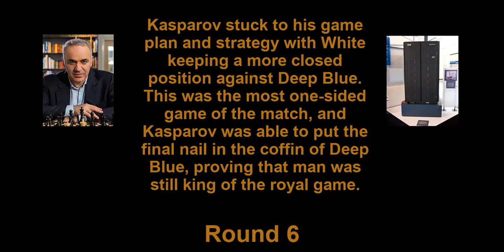Watch Garry Kasparov (White) VS AI Deep Blue (Black) - 17 Feb 1996 - Round 6/6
Garry Kasparov (White) VS Deep Blue (Computer)  (Black)  - Philadelphia, PA USA - 17 Feb 1996 - Round: 6/6
Kasparov stuck to his game plan and strategy with White keeping a more closed position against Deep Blue. This was the most one-sided game of the match, and Kasparov was able to put the final nail in the coffin of Deep Blue, proving that man was still king of the royal game.
Game one shocked the world of chess when Kasparov was forced to resign after thirty-seven moves against the super computer. This game marked a turning point in chess history as this was the first time a reigning world champion ever lost against a computer with tournament conditions and slow time controls.
Deep Blue (chess computer) History
While a doctoral student at Carnegie Mellon University, Feng-hsiung Hsu began development of a chess-playing supercomputer under the name ChipTest. The machine won the World Computer Chess Championship in 1987 and Hsu and his team followed up with a successor, Deep Thought, in 1988.After receiving his doctorate in 1989, Hsu and Murray Campbell joined IBM Research to continue their project to build a machine that could defeat a world chess champion. Their colleague Thomas Anantharaman briefly joined them at IBM before leaving for the finance industry and being replaced by programmer Arthur Joseph Hoane. Jerry Brody, a long-time employee of IBM Research, subsequently joined the team in 1990.
After Deep Thought's two-game 1989 loss to Kasparov, IBM held a contest to rename the chess machine: the winning name was "Deep Blue," submitted by Peter Fitzhugh Brown, was a play on IBM's nickname, "Big Blue."After a scaled-down version of Deep Blue played Grandmaster Joel Benjamin, Hsu and Campbell decided that Benjamin was the expert they were looking for to help develop Deep Blue's opening book, so hired him to assist with the preparations for Deep Blue's matches against Garry Kasparov. In 1995, a Deep Blue prototype played in the eighth World Computer Chess Championship, playing Wchess to a draw before ultimately losing to Fritz in round five, despite playing as White.
In 1997, the Chicago Tribune mistakenly reported that Deep Blue had been sold to United Airlines, a confusion based upon its physical resemblance to IBM's mainstream RS6000/SP2 systems.
Today, one of the two racks that made up Deep Blue is held by the National Museum of American History, having previously been displayed in an exhibit about the Information Age, while the other rack was acquired by the Computer History Museum in 1997, and is displayed in the Revolution exhibit's "Artificial Intelligence and Robotics" gallery. Several books were written about Deep Blue, among them Behind Deep Blue: Building the Computer that Defeated the World Chess Champion by Deep Blue developer Feng-hsiung Hsu.

Deep Blue versus Kasparov
Subsequent to its predecessor Deep Thought's 1989 loss to Garry Kasparov, Deep Blue played Kasparov twice more. In the first game of the first match, which took place from 10 to 17 February 1996, Deep Blue became the first machine to win a chess game against a reigning world champion under regular time controls. However, Kasparov won three and drew two of the following five games, beating Deep Blue by 4–2 at the close of the match.
Deep Blue's hardware was subsequently upgraded, doubling its speed before it faced Kasparov again in May 1997, when it won the six-game rematch 3½–2½. Deep Blue won the deciding game after Kasparov failed to secure his position in the opening, thereby becoming the first computer system to defeat a reigning world champion in a match under standard chess tournament time controls. The version of Deep Blue that defeated Kasparov in 1997 typically searched to a depth of six to eight moves, and twenty or more moves in some situations.David Levy and Monty Newborn estimate that each additional ply (half-move) of forward insight increases the playing strength between 50 and 70 Elo points.
In the 44th move of the first game of their second match, unknown to Kasparov, a bug in Deep Blue's code led it to enter an unintentional loop, which it exited by taking a randomly-selected valid move.[24] Kasparov did not take this possibility into account, and misattributed the seemingly pointless move to "superior intelligence. "Subsequently, Kasparov experienced a decline in performance in the following game, though he denies this was due to anxiety in the wake of Deep Blue's inscrutable move.
After his loss, Kasparov said that he sometimes saw unusual creativity in the machine's moves, suggesting that during the second game, human chess players had intervened on behalf of the machine. IBM denied this, saying the only human intervention occurred between games. Kasparov demanded a rematch, but IBM had dismantled Deep Blue after its victory and refused the rematch.